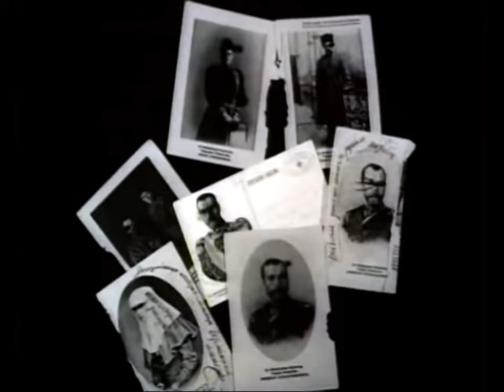The Clock strikes 12 (real)